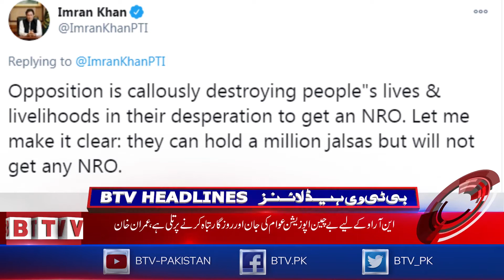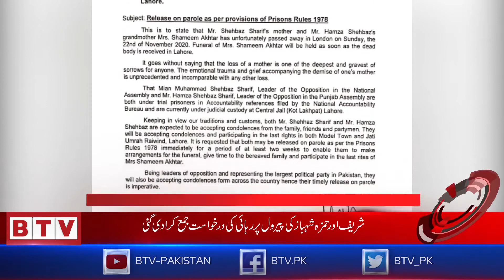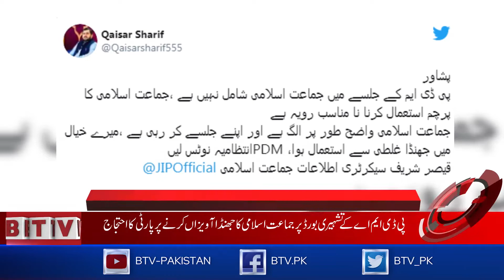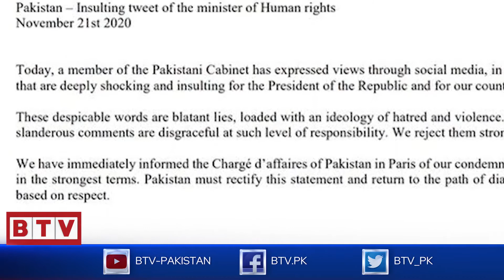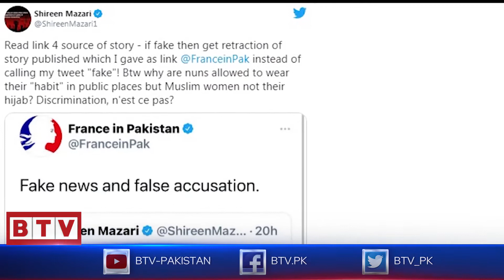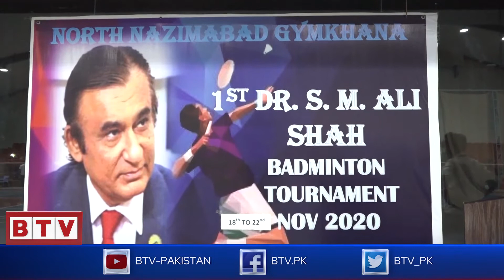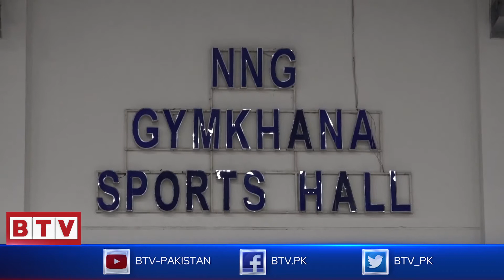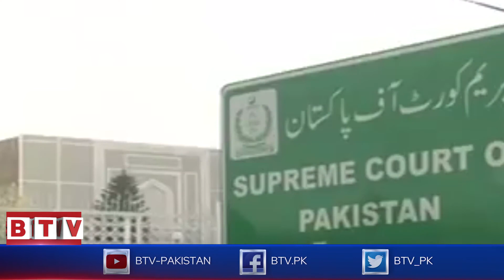Bulletin 2100 PST - 23rd November 2020 - BTV